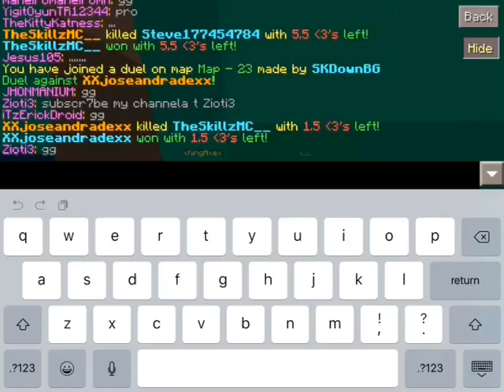100 Subscriber Special - Face Reveal!